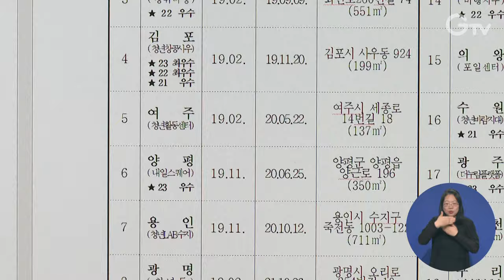‘생활밀착형 청년 공간’ 운영 추진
경기도가 카페, 공방 등 민간 공간을 활용한 ‘생활밀착형 청년 공간’을 올해부터 새롭게 추진합니다.

도는 공모를 통해 선정된 14개 시군에서 약 100곳을 지정해 민간 사업장의 공간 일부를 이용할 수 있도록 지원하고
창작, 휴식, 취·창업, 동아리 등의 프로그램을 운영할 예정입니다.

이는 접근성이 좋은 활동 공간을 확보하기 위한 것으로 기존 청년 공간이 멀어서 이용하지 못한 청년들에게 도움이 될 전망입니다.